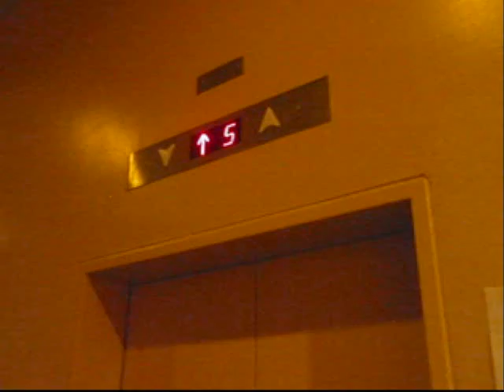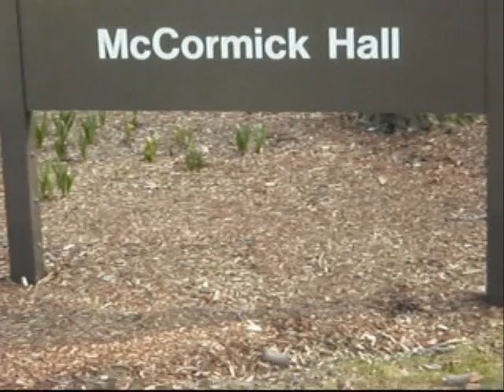McCormick I3 2009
MIT McCormick I3 2009